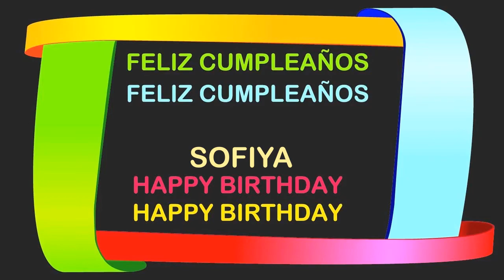Sofiya Birthday Postcards & Postales - Happy Birthday